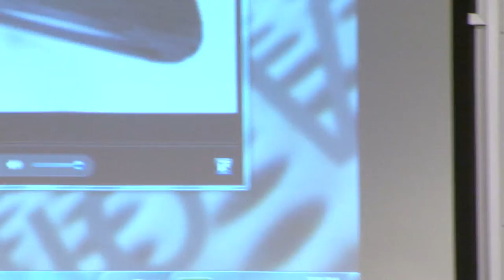New Media In West Africa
Despite many infrastructural and economic hurdles, entertainment media industries are burgeoning in West Africa. Today, the Nigerian cinema market--"Nollywood"--is the second largest in the world in terms of the annual volume of films distributed behind only the Indian film industry. And an era of digital distribution has empowered content created in Lagos, or Accra, to spread across geographic and cultural boundaries.

 Soulfège band leader Derrick N. Ashong, Berkman Center for Internet & Society managing director Colin M. Maclay and iROKO Partners business development manager Fadzi Makanda joined Mobilium Advisory Group founder Ralph Simon to discuss what innovations are emerging from West Africa and the impact Nigerian cinema has had on local television and film markets in other countries across West Africa, and across the continent.